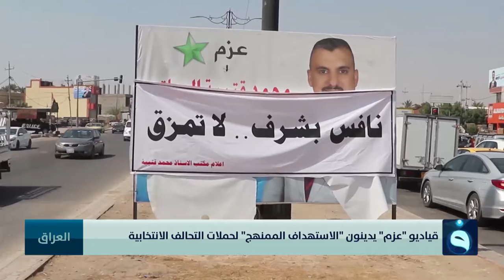قياديو عزم : الاستهداف دليل على قوة التحالف في المحافظات المحررة